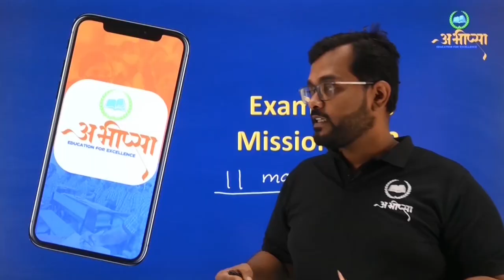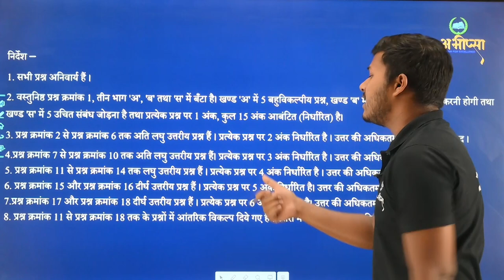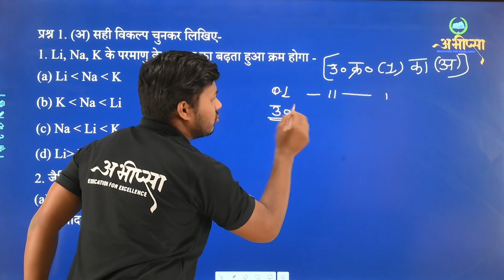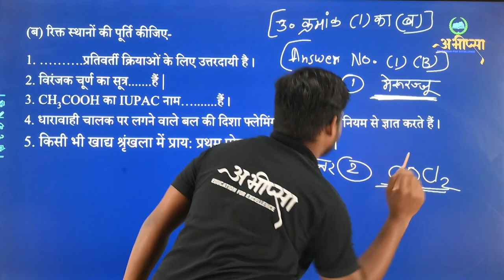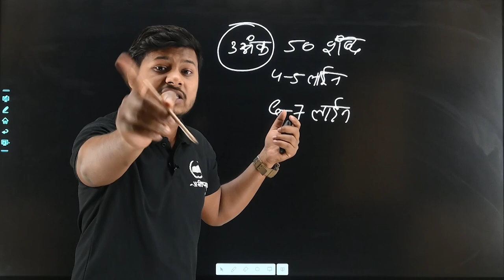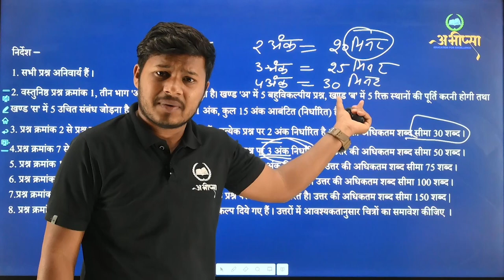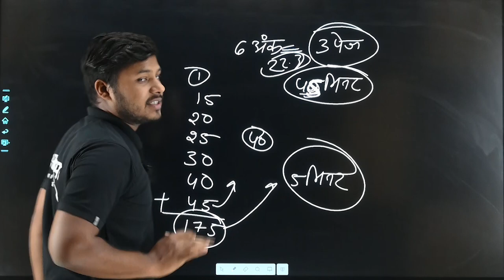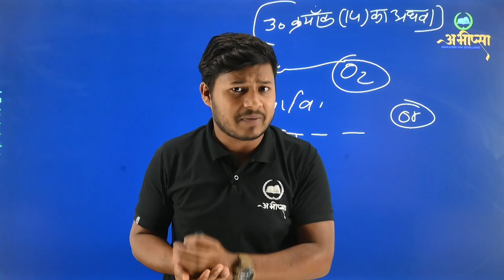Sample Paper || बोर्ड परीक्षा में कैसे लिखें........ || Class -10th || कक्षा- 10 वीं || CGBOARD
Kaise paden
Kya pade

कैसे पढ़ें
कैसे पढ़ें
क्या लिखें